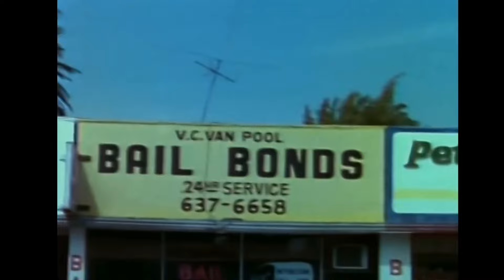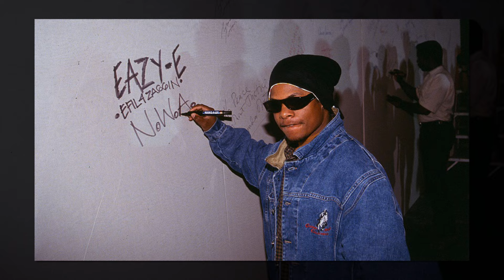Rapper Eazy-E Died 30 Years Ago, Now His Daughter Confirms the Rumors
On Thursday, August 12, WE Tv premiered "The Mysterious Death of Eazy-E," a compelling four-part limited series that delves into the enigmatic circumstances surrounding the death of the iconic rapper, Eric Wright, better known as Eazy-E.

This series, meticulously guided by Eazy-E’s daughter, Ebie, seeks to shed light on the unresolved questions that have lingered for more than 26 years since his untimely demise.